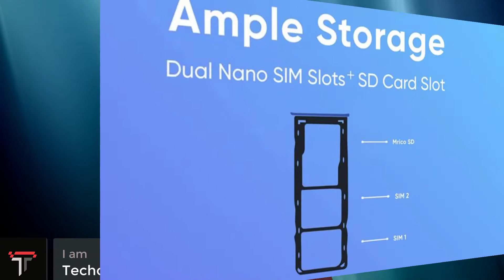Realme 5i Honest Opinion | Reasons to Buy Or Not to Buy Realme 5i | All PROS AND CONS in Bangla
Experience realme 5i QuadCameraBatteryKing with 5000 mAh massive battery that gives you relief from charging your mobile frequently.
Realme 5i is cover and renew your passion for photography with the Ultra-Wide Quad Camera setup of QuadCameraBatteryking which also supports Super Nightscape 2.0 for those perfect low-light night captures.
Get this huge power carried smartphone only at ৳12,990.

PROS
Snapdragon 665 (11 nm)
Adreno 610
64GB 4GB RAM
Quad CAMERA
Li-Po 5000 mAh battery
Fingerprint
Design

CONS
720 x 1600 pixels
microUSB 2.0
Single 8 MP, f/2.0
Protection Corning Gorilla Glass (unspecified)
Charging Standard charging 10W
Pricing

TechoTips
The Tech Explorer

Video Topic:
Realme 5i Launched with 5 Problems,Realme 5i Don't Buy,Realme 5i Reasons Not to Buy,Realme 5i Paisa waist Phone,Don't Buy Realme 5i,Reasons Not to Buy Realme 5i,Realme 5i Honest opinion,Realme 5i full Review,Realme 5i Honest Review,realme 5i price in bangladesh,realme 5i pro,realme 5i gsmarena,realme 5i price in india